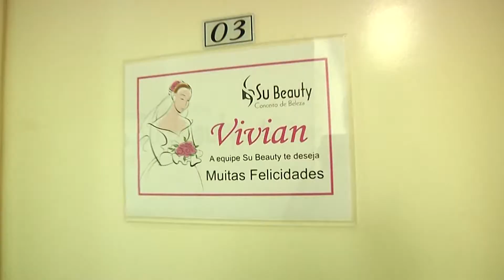Making of_Vivian_Digital Vídeo Produtora Goiânia_Comemorare_Su Beauty noivas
Making of_Vivian_Digital Vídeo Produtora Goiânia_Comemorare_Maison Su Beauty Noivas_Juliana Moura_ Gil Marcos Oliveira_Adriano Reis e TatielleFerro